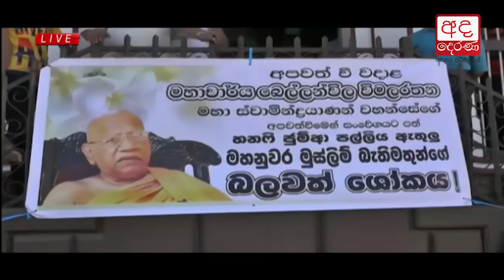Ada Derana Lunch Time News Bulletin 12.30 pm - 2018.02.08